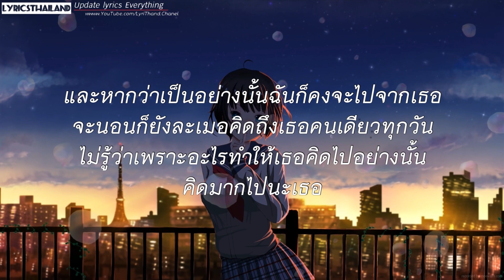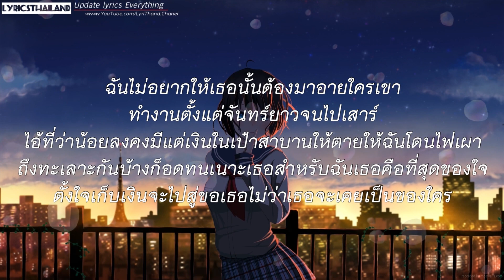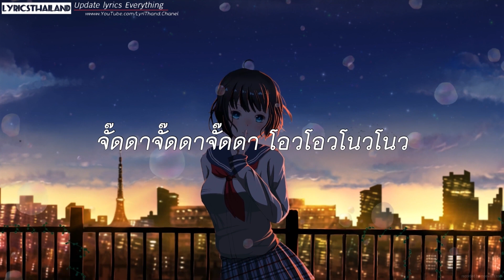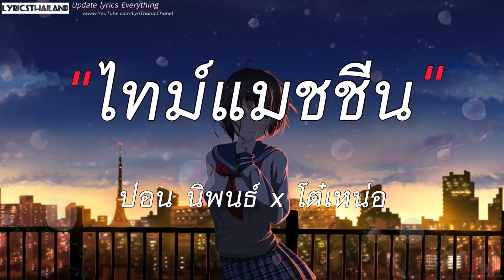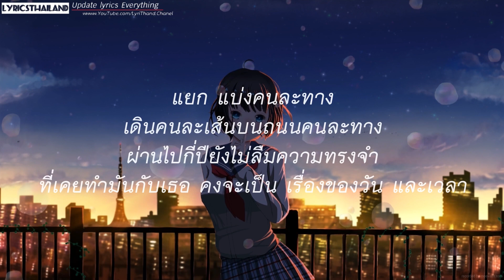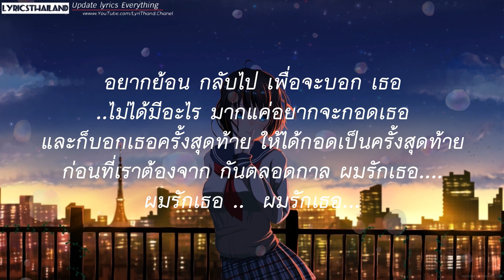NONT TANONT - โต๊ะริม (melt) ,พิจารณา, ไทยแมชชีน [ เนื้อเพลง ]